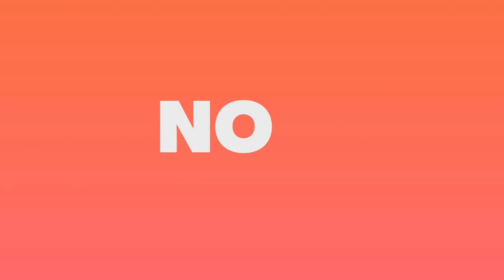Quadrilha Junina Mocidade-PB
É você mesmo!
Você já dançou Quadrilha Junina ou tem vontade de dançar?
Convidamos você para fazer parte da Junina Mocidade, mais um projeto do Acorda Várzea Nova. Junte-se a nós e venha fazer um grande espetáculo para o povo Santarritense. Os ensaios estão ocorrendo aos domingos, às 19h00min, no Severino Bezerra Cabral.
"Tem morena, tem loira
Lindas de laço de fita
O São João do Nordeste
é uma festa bonita
Tem amor, tem fogueira e paixão
Tem licor, tem baião, tem forró
Quem sempre foi o maior com certeza
É tambem o melhor
Na minha quadrilha só tem gente que brilha
Só tem gente que brilha na minha quadrilha".
Podemos contar com você?